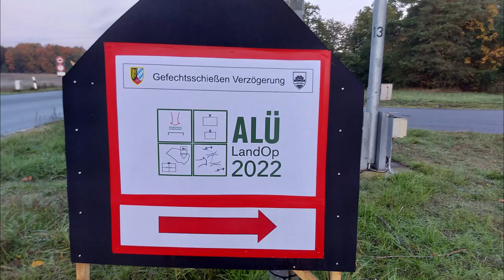ALÜ 2022: Panzerkompanie im Angriff - Leopard 2 schießt scharf - Moderator erschrickt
Während der Ausbildungs- und Lehrübung am 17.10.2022, wird den anwesenden Soldaten ein Angriff einer Panzerkompanie vorgeführt. Zu sehen ist ein Zug Leopard 2A6 der Panzerbrigade 12, der im Breitkeil eine Anhöhe überwindet. Während des Schusses aus der 120 mm Kanone, zeigt sich der Moderator der Vorführung sehr beeindruckt.

Suchbegriffe: Leopard 2, Leo 2, KPz, Kampfpanzer, ILÜ, ALÜ, PzBrig12, Leo2A6 Leopard 2 A6,